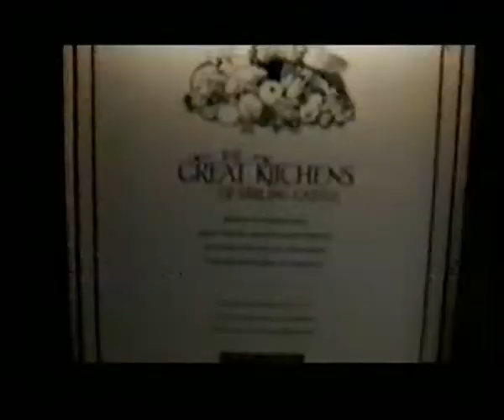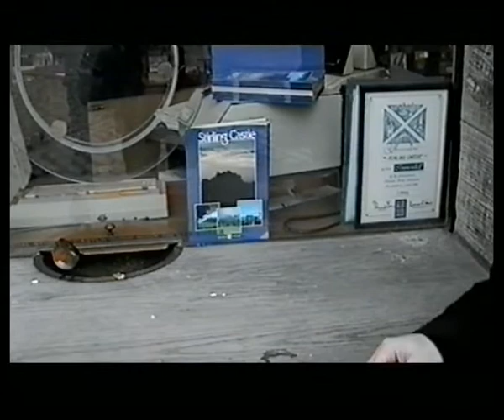STIRLING CASTLE BOABY McBURNS - DEREK McNEILL SHOOT